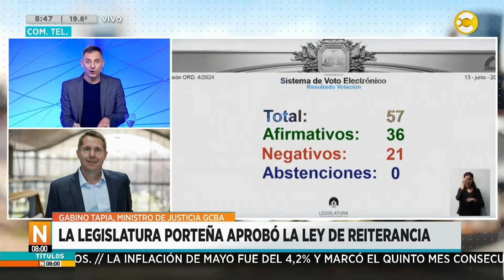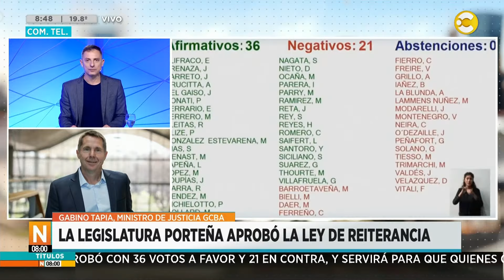Ley de reiterancia: hablamos con el ministro de justicia GCBA Gabino Tapia │N8:00│ 14-06-24